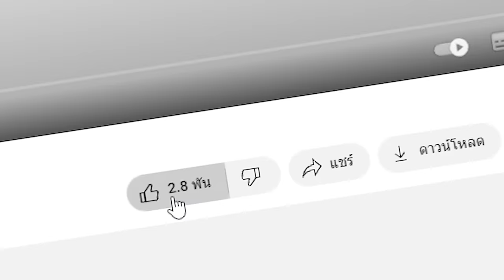🔥โคตรโหด!! แอบสร้าง "มหาภัยพิบัติทำลายโลก" ในการแข่งสร้าง!! (Minecraft build)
วันนี้ผมได้แอบสร้าง สุดยอดมหาภัยพิบัติแม้แต่ NASA ยังไม่กล้าต่อต้าน!! และนี้คือ 7 สิ่งสุดยอดที่คุณต้องได้เห็น